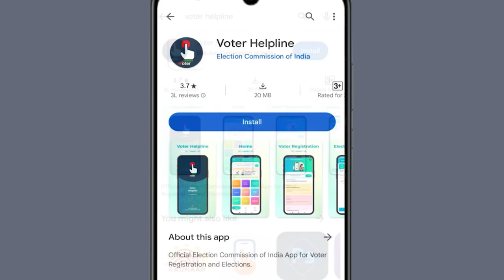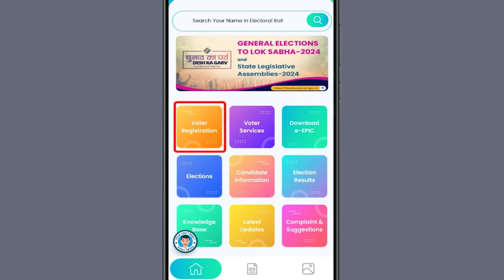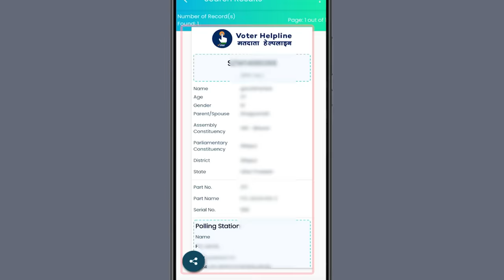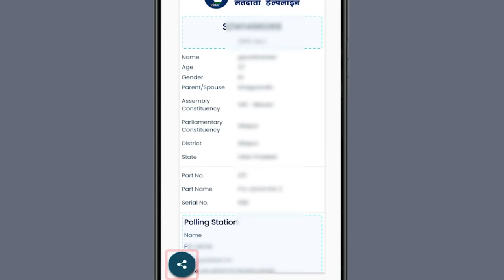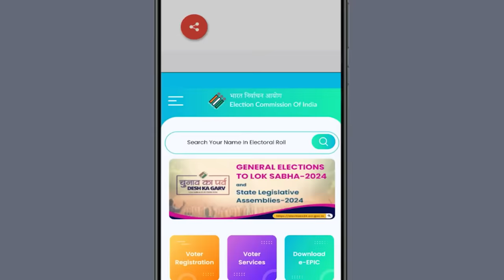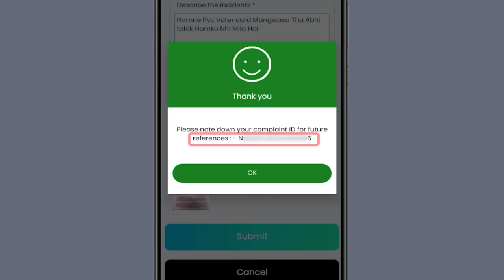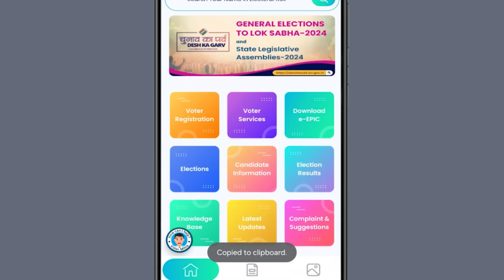Download Voter ID Card Online 2024 | Voter card kaise download kare | e voter card download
Voter ID Card kaise download kare - Download Voter ID Card | Download E Epic 2024
This video is about Download Voter ID Card Online 2024 , we will guide you through the process of downloading your Voter ID card online in 2024. Having a Voter ID card is crucial for exercising your right to vote and participating in the democratic process.To download your Voter ID card quickly and conveniently, follow the step-by-step instructions we provide in this video. We will demonstrate the process in a simple and easy-to-understand manner, ensuring that you can obtain your e-Voter card hassle-free.